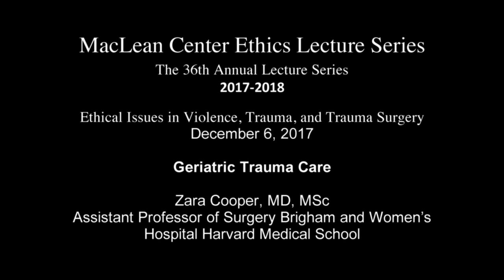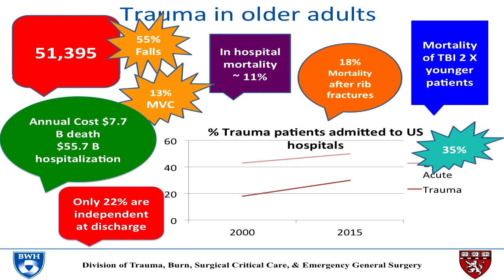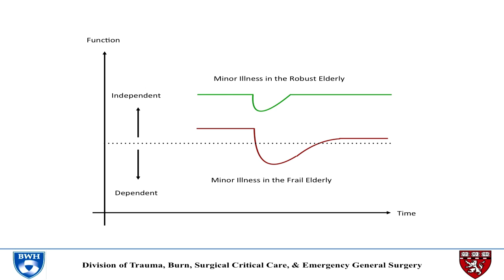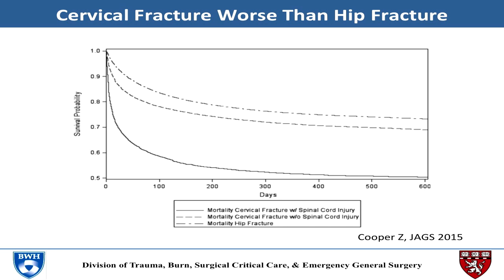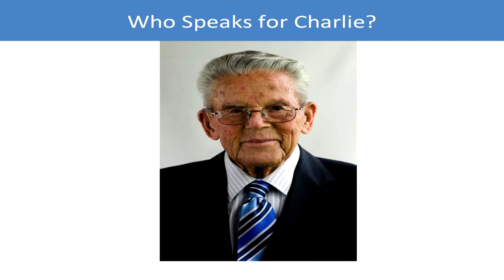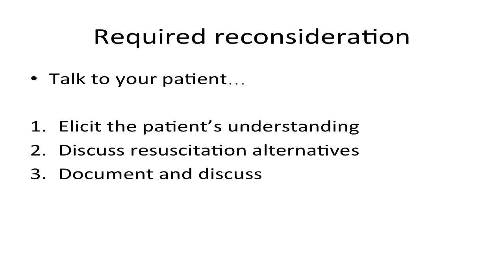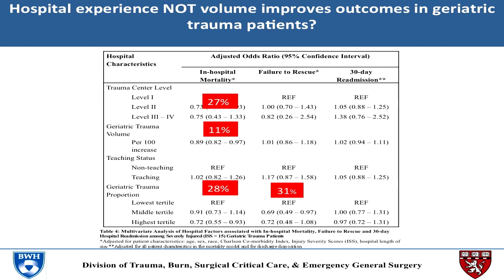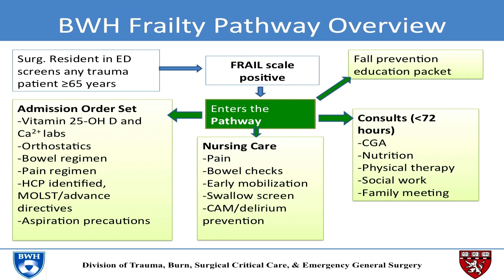Zara Cooper, MD - Geriatric Trauma Care